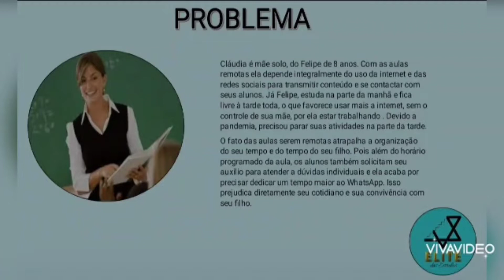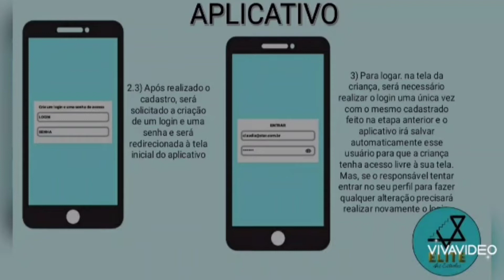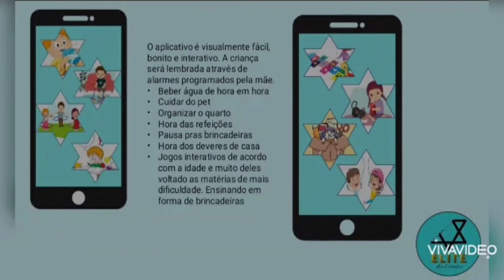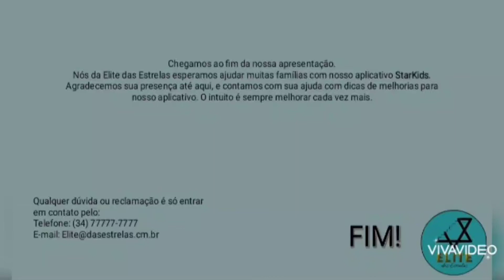Elite Of Stars-Starkids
integrantes:
Andressa Moura-221206- Administração
Victoria Santos-221103- Administração
Laís Gabriela-221285- Arquitetura
Pedro Henrique Nunes-221293- Eng.Mecanica
Thiago Henrique-221207- Eng Civil
Anna Carolyne-121600- Arquitetura
Maria Eduarda Alves-221197-  Psicologia
Rejane Costa-221484- Arquitetura
Maria Eduarda Dias-221162- Psicologia

Dor do mercado:
Cláudia uma mãe solo que com a demanda de seu serviço em aulas remotas depende integralmente do uso da internet das redes sociais para transmitir os seus conteúdos aos seus alunos e seu filho Felipe estuda na parte da manhã e fica livre a tarde toda devido a sua mãe está trabalhando o fato das aulas serem remoto atrapalha a organização do tempo de Cláudia e do seu filho pois além do horário programado da aula os alunos também solicitam seu auxílio para atender a dúvidas individuais e acaba precisar dedicar um tempo maior WhatsApp isso prejudica diretamente ao seu cotidiano e sua convivência com seu filho.

Solução:
 O nosso projeto consiste em um aplicativo educativo onde o pai e mãe ou responsável irá  realizar um cadastro com algumas informações básicas sobre a criança por meio de um questionário e calendário o adulto poderá organizar a agenda da criança durante o prazo em que estiver ausente o algoritmo do aplicativo irá traçar o perfil da criança e acompanhar a evolução do desenvolvimento da mesma o aplicativo vai conter diversas atividades programadas inicialmente pelo responsável além de jogos e atividades disponíveis no próprio aplicativo com intuito de desenvolver a criatividade e o conhecimento de quem está utilizando o aplicativo.